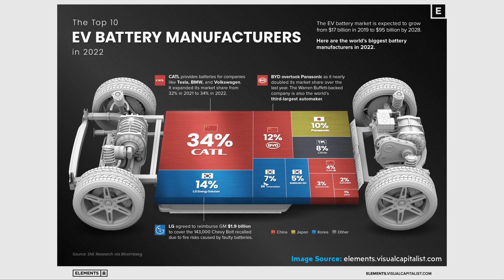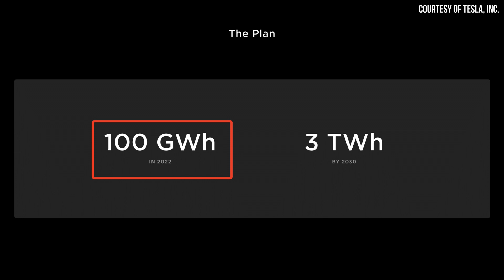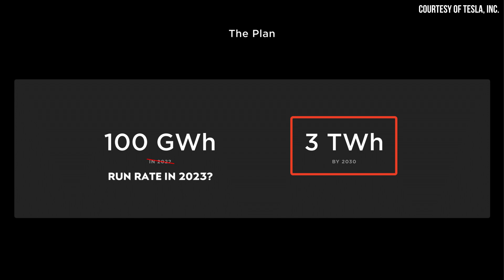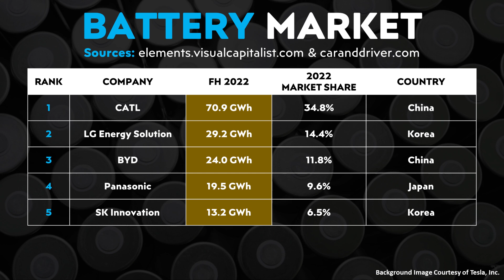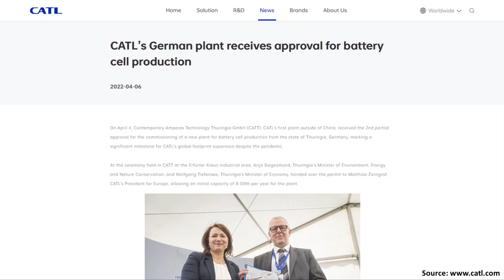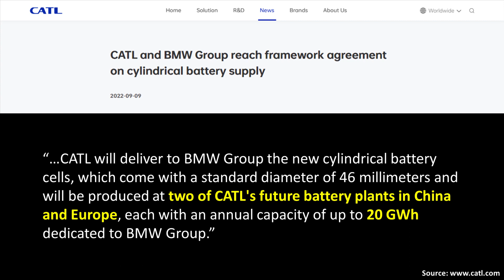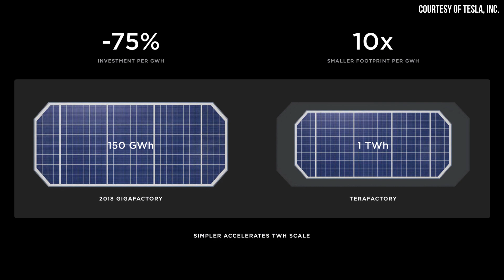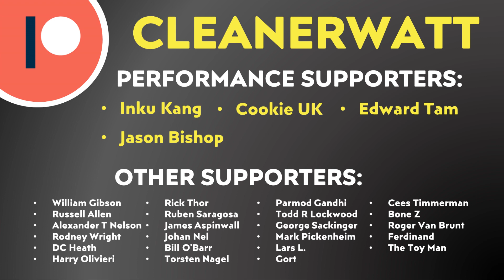TESLA is about to DISRUPT the EV Battery Industry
Tesla is the largest GLOBAL BEV manufacturer by a good margin, and they have disrupted the auto industry in a big way, but can Tesla do the same in battery manufacturing? Can Tesla shake up the Li-Ion market and become the largest Global Lithium Ion battery producer by 2030?

Support Cleanerwatt:

1.

Image & Video Clip Sources:

1.

2. Tesla images & video clips Courtesy of Tesla, Inc. (where noted in video).

3. Grey Model Y driving video clip provided by Piston Ring Media

4. CATL Images and Video clips Courtesy of CATL (where noted in video).

5. Battery Market Infographic Credit: Elements by Visual Capitalist

5.

6. CATL factory image from Weibo